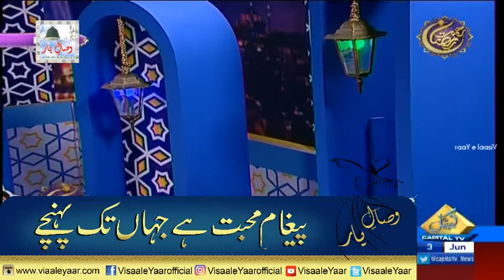URDU NAAT( Ja Kar Koi Taiba Main ) USTAD KHALID HASNAIN.BY Visaal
Ustad Alhaaj Khalid Hasnain Khalid At Pakistan